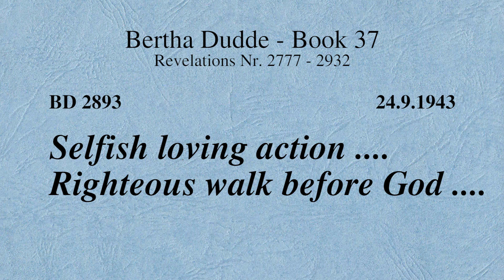BD 2893 - SELFISH LOVING ACTION .... RIGHTEOUS WALK BEFORE GOD ....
Revelation 2893

Links to my other channels in German and English:
Links zu meinen anderen Kanälen in Deutsch und Englisch: